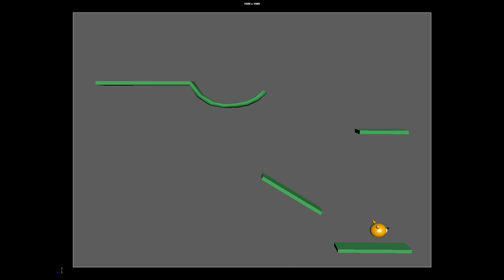итоговая работа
базовая анимация